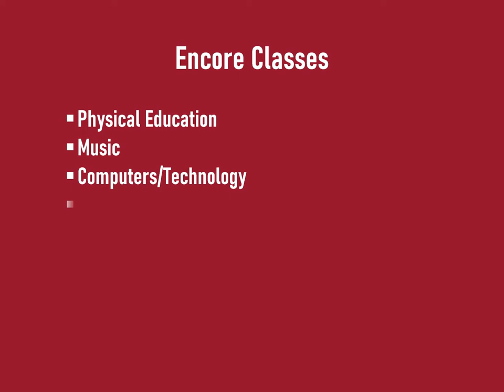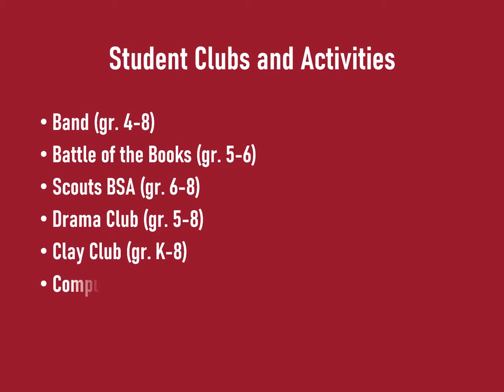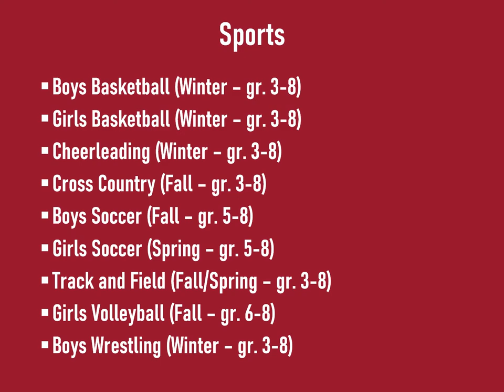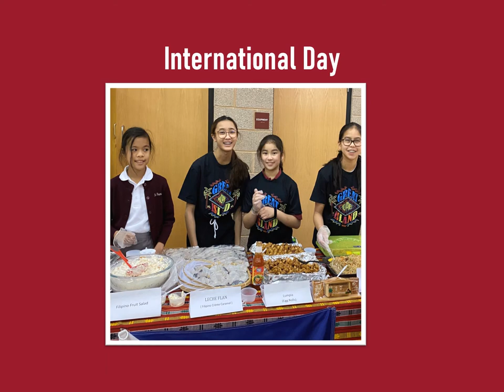Welcome to St Francis of Assisi School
We hope you enjoy this video of St. Francis of Assisi School.